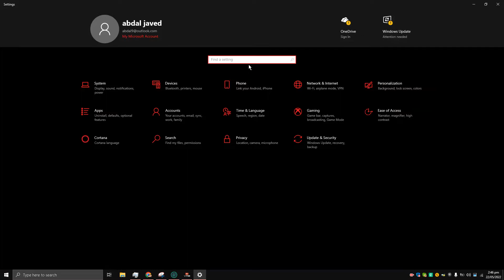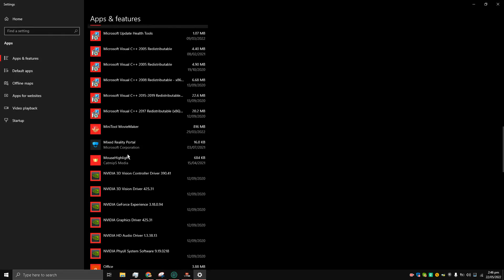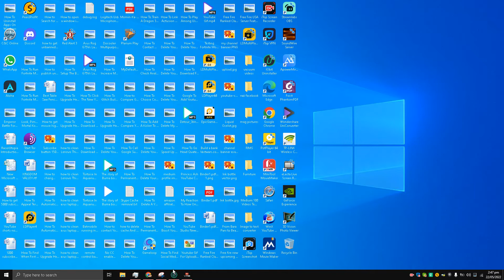How To Uninstall Apps On Windows 10 - How To Delete Apps On Windows 10